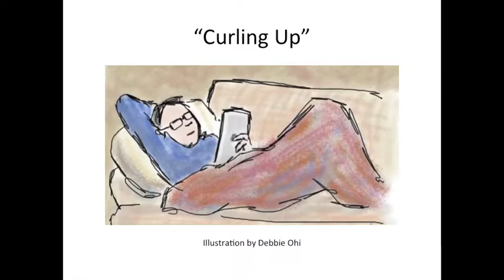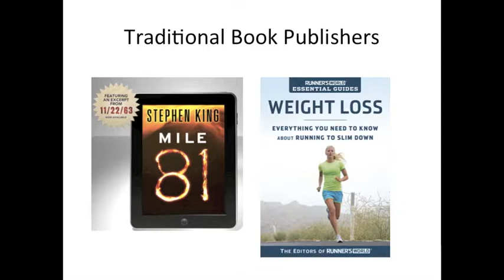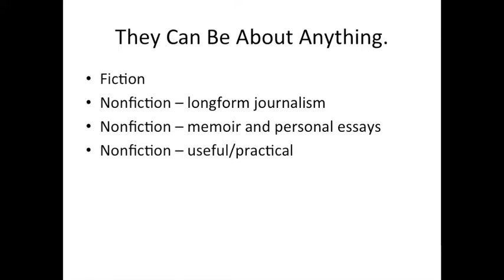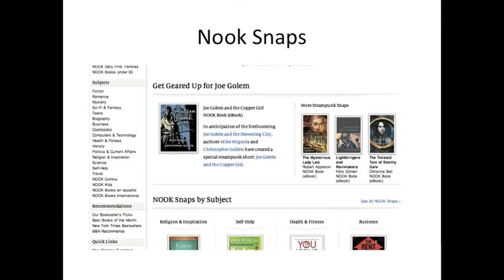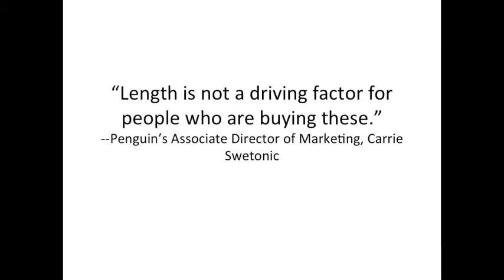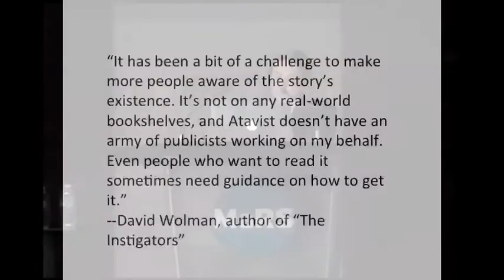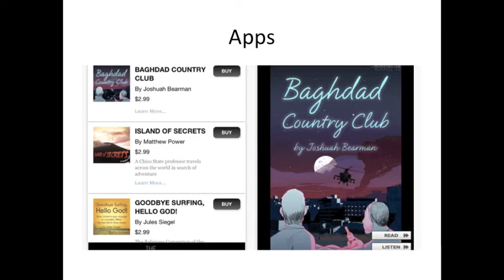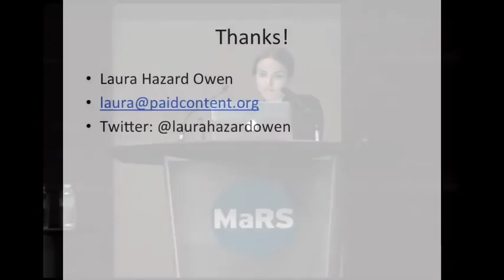E Singles - Laura Owen - Tech Forum 2012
Long-form journalism and book publishing intersect at e-singles, a promising new content platform and revenue stream where players are surfacing from all sides of the industry—from newspapers and magazines to specialized start ups to retailers, publishers and agents. At BNC Tech Forum 2012, paidContent’s Laura Hazard Owen gave us a feel for the e-single landscape. Learn about the major players so far, their business models, the products and the trends. Success cases will be examined, and issues and challenges will be discussed as will their impact on traditional industry dynamics.